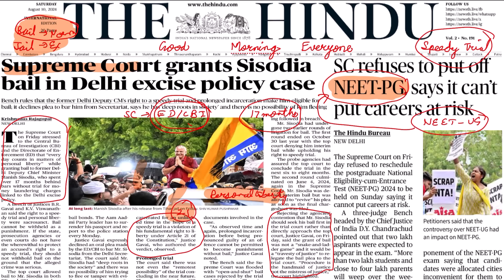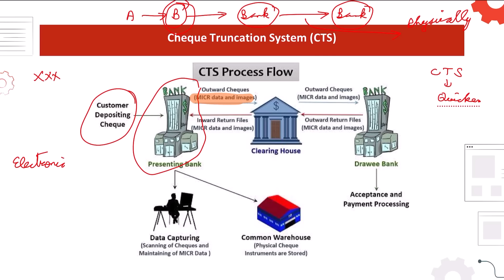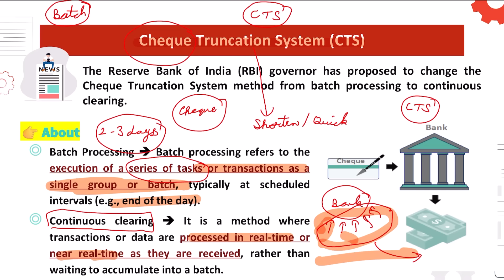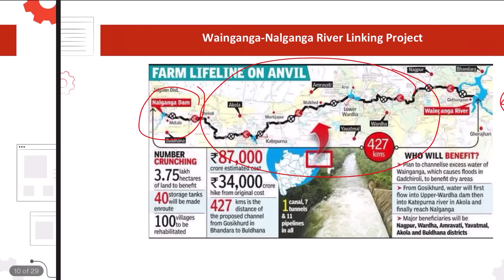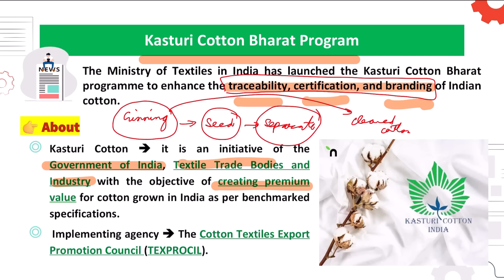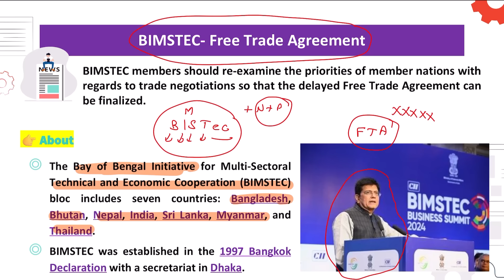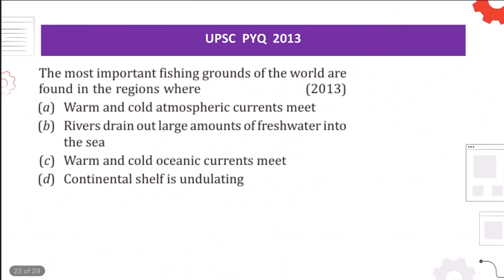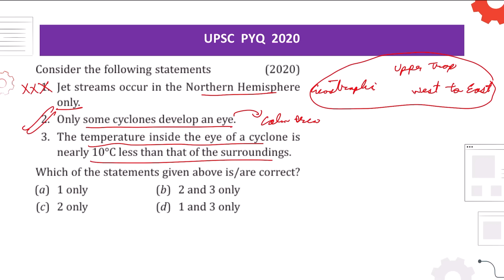10 August Current Affairs | Today Hindu Newspaper | Daily Current Affairs | 10 August 2024 | OnlyIAS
10 August Current Affairs | Today Hindu Newspaper | Daily Current Affairs | 10 August 2024 | OnlyIAS

1. Ethics & Essay Crash Course 2024 - Online (English)
2. Ethics & Essay Crash Course 2024 - Offline (English)

00:00 - Introduction.
00:01 - Supreme court grants Sisodia bali in Delhi Excise policy Case.
03:20 - Cheque Truncation System (CTS).
08:00 - Wainganga - Nalganga River Linking Project.
11:15 - Kasturi Cotton Bharat Program
14:15 - Mitra Shakti.
14:55 - BIMSTEC - Free Trade Agreement.
17:06 - Belarus - SCO Member
18:31 - Homework.
21:11 - Homework Discussion.

10 August 2024 | The Hindu Newspaper Analysis | 10 August 2024 Current Affairs Today | Editorial Analysis
10 August 2024 Current Affairs Today | Current Affairs for UPSC | The Hindu News Today
10 August 2024 | Indian Express Newspaper Analysis | Indian Express Today
10 August 2024 The Hindu News and Editorial Discussion by PW OnlyIAS.
10 August 2024 | Breaking News | Important News | India & World News
10 August 2024 Current Affairs | Today News | Today Current Affairs